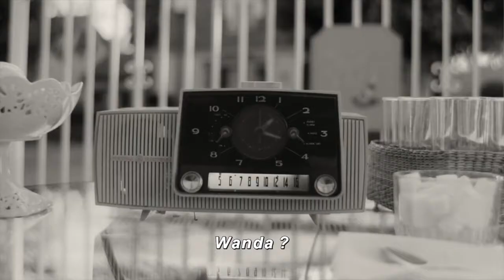WANDAVISION - Bande-annonce Mi-Saison (VOST) Disney+ Marvel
La première série Marvel Studios est déjà arrivée à la moitié de sa diffusion sur Disney+ ! Retrouvez une nouvelle bande-annonce de mi-saison avec des images inédites !

WandaVision, c'est tous les vendredis sur Disney+ !